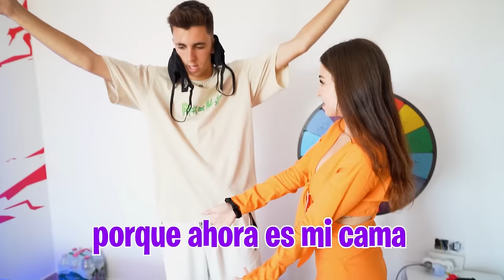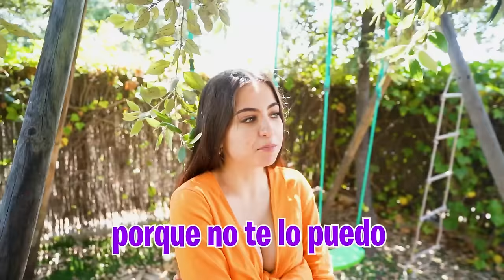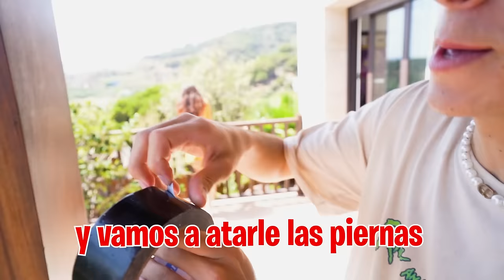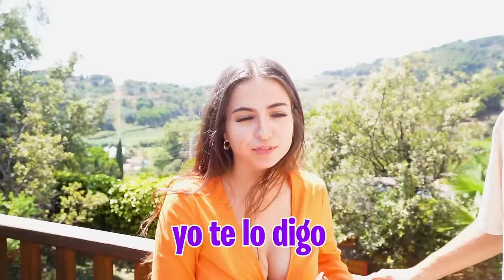BROMA LE PIDO SALIR A MI EXVECINA DELANTE DE TODOS...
Como mi ex vecina está en casa porque quiere recuperar mi amistad voy a gastarle una pequeña broma y le voy a pedir salir delante de todos para saber cuales son sus verdaderos sentimientos.